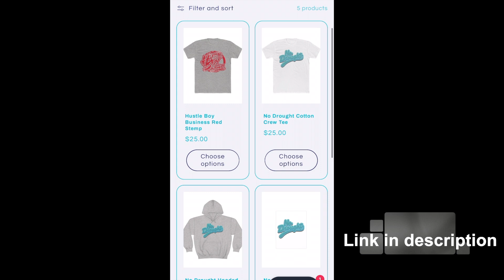Finally Made Pizza!!!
Ryan has been dying to make homemade pizza and we finally did it lol...I made wings & breadsticks but I'm sure we'll run it back so we'll save for another video